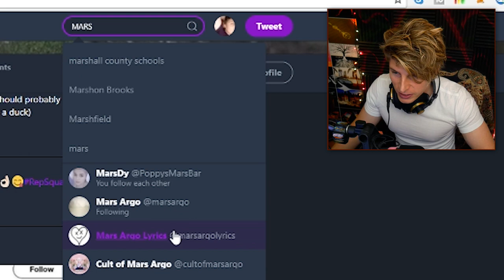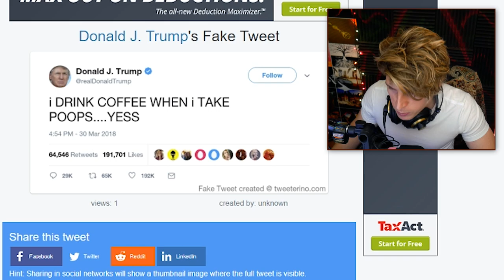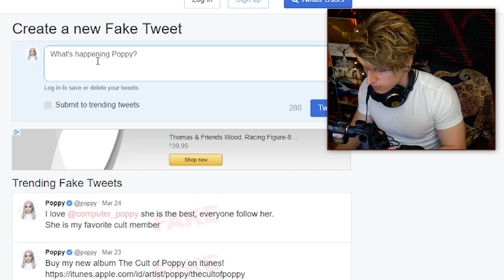HOW TO MAKE A FAKE MARS ARGO TWEET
THE FAKE MARS ARGO TWEET METHOD SO HOW LONG HAS THIS BEEN GOING ON 🤔

Video Details/Related:
fake tweet
mars argo real name
fake trump tweet
fake tweet generator
fake poppy tweet
fake mars argo tweet
titanic sincalir
that poppy age
that poppy merch
brittany sheets
moriah pereira
moriah rose pereira instagram
mars argo everybody wants it all
mars argo last video

Subtitles/CC:

Arabic
Azerbaijani
Bosnian
Bulgarian
Chinese (Hong Kong)
Croatian
Czech
Danish
Dutch
English (Automatic)
English
Estonian
Filipino
Finnish
French (France)
Galician
Georgian
German (Germany)
Greek
Hebrew
Hindi
Hungarian
Icelandic
Indonesian
Italian
Japanese
Korean
Lao
Lithuanian
Mongolian
Norwegian
Persian
Polish
Portuguese (Brazil)
Romanian
Russian
Serbian
Slovenian
Spanish (Mexico)
Swedish
Thai
Turkish
Ukrainian
Vietnamese
Zulu